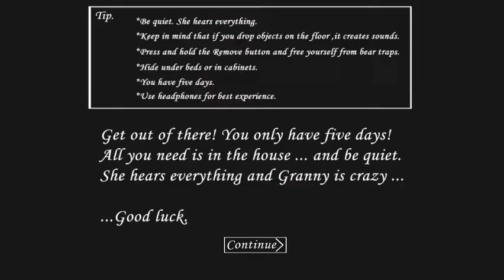I Froze Granny In Extreme Mode Using Bed Glitch! 2022 (1080pHD)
Hi Gamers, Here you will find variety of gaming videos showcasing the coolest product  in the world along with crafts and drawings. Here you will see my playing PC games and Mobile games having some FUN ;)

                                                                        !!!Ignore Tags!!!